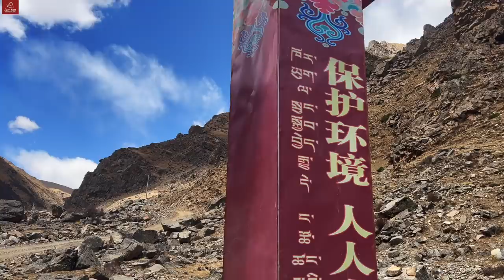I Trek All Day Long and Slept in the Mountain with the High Altitude of 5300m (full documentary)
Tashi Delek.

Welcome back to enjoy our video.

In today's video, I show you what I did and saw during my second day trekking from Tsurpu to Yangpachen, and I would trek about 12km for the whole day.

I began to love trekking. During the trek, I only focus on walking and no need thinking else, very relaxing my mind. Do you like trekking? Tell me on the comment.

Hope you will enjoy my video as usual.

Thank you very much and all my best wishes to you.

Thanks for supporting me. Every encouragement and sponsorship from you is the driving force for me to continue to shoot and explore the beautiful Tibet. Fund me a cup of tea, a meal, a liter of oil, or a glass of beer, and I will continue to work hard to bring you more exciting videos.